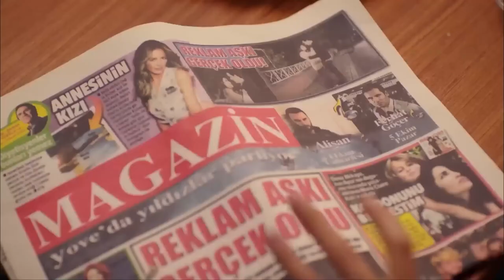Can Is Attitudinising Kainat | Runaway Brides Episode 46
Can Is Attitudinising Kainat. MALE ATTITUDE